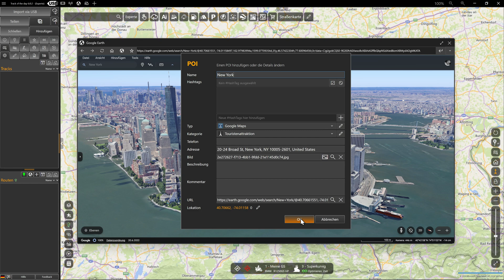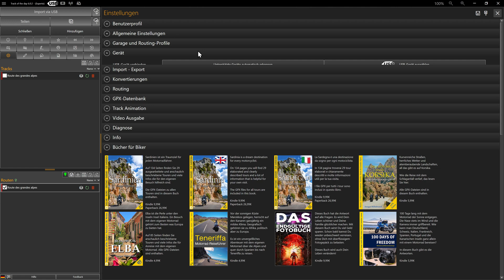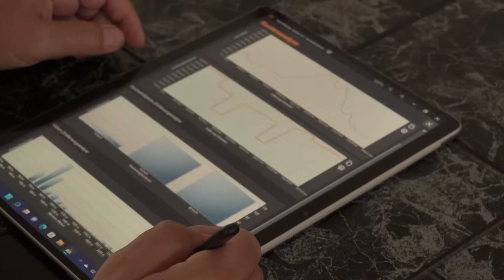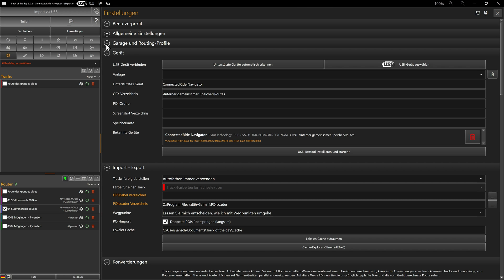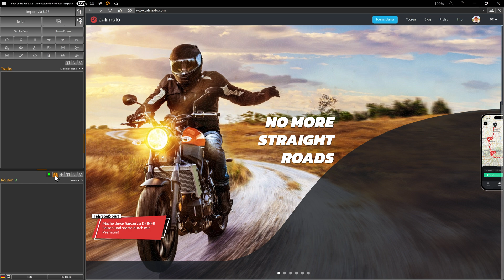TD6 UI - Oberfläche - Track of the day - Routenplaner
00:00 - Intro
00:10 - Planung & Recherche
01:00 - BMW Motorrad Navigator CRN
01:20 - Export von Routen
01:51 - Support für Tablets
02:29 - Multimonitor-Support
03:40 - Skalierung
05:05 - Google Streetview
05:40 - Fullscreen-Modi
06:08 - Anwendungseinstellungen
06:44 - Hauptmenü
07:00 - Editor für Tracks & Routen
07:08 - Undo & Redo
07:51 - Integration von Calimoto, MRA & Kurviger
08:55 - POI-LiveView
09:30 - Fahrzeuge & Routing-Profile
09:48 - Routen berechnen
10:08 - Infozeile für Tracks & Routen
10:33 - Google Streetview
11:28 - Tracks & Routen virtuell abfahren
11:52 - Weitere Inhalte für den Splitscreen

Track of the day ist der ultimative Routenplaner für Garmin XT, Garmin XT2, BMW Navigator, BMW App, Scenic, Google Maps, TomTom Rider 500/550  und viele andere Navigationsgeräte.

Nie war Routenplanung so effizient und einfach. Bereits während der Planung kann man mit Google-Streetview erleben, was auf einer Route warten wird. Bereits während der Planung errechnen die 'RouteMetrics' wichtige Parameter wie Spaßfaktor, Kurvigkeit, Höhenprofil und weitere Informationen vollautomatisch im Hintergrund.

Free Pro   Features
✓ ✓ 25 Kartenstile
✓ ✓ Google Streetview
✓ ✓ Google Maps
✓ ✓ Google Earth
✓ ✓ 3D-Terrain Viewer
✓ ✓ Wetterkarten
✓ ✓ Offline-Karten
✓ ✓ Offline-Modus
✓ ✓ Reiseplan
✓ ✓ Routing Warnungen
✓ ✓ Garage & Routing Profile
✓ ✓ MRA, Calimoto, Kurviger, Komoot
✓ ✓ WikiLoc
✓ ✓ Overpass-Turbo
✓ ✓ Import geokodierter Fotos
✓ ✓ Apple iCloud Integration
✓ ✓ Import von V-Cards im vcf-Format
✓ ✓ Apple iCloud Integration
✓ ✓ Import von Tracks
✓ ✓ Erstellung einer Route
✗ ✓ Erstellung vieler Routen
✓ ✓ Konvertieren Track – Route
✗ ✓ Konvertieren aller Tracks
✗ ✓ Konvertieren aller Routen
✗ ✓ Teilen über die TD-Cloud
✗ ✓ Ai-Funktionen
✗ ✓ Ai-Roadbooks
✓ ✓ Eine Route exportieren
✗ ✓ Alle Routen exportieren
✗ ✓ Scenic Export
✗ ✓ Routen mit Google Maps öffnen
✗ ✓ Routen mit TomTom Plan öffnen
✗ ✓ Datenbankinhalt importieren
✗ ✓ Datenbankinhalt exportieren
✗ ✓ Tracks aus Datenbank öffnen
✗ ✓ Routen aus Datenbank öffnen
✗ ✓ Schnelle Routenerstellung
✗ ✓ Tracks splitten
✗ ✓ Tracks umkehren
✗ ✓ Routen umkehren
✗ ✓ Tracks duplizieren
✗ ✓ Routen duplizieren
✗ ✓ Höhenprofil berechnen
✗ ✓ Rundtouren generieren
✗ ✓ Track-Punkte reduzieren
✗ ✓ Track-Analyse
✓ ✗ Videos mit Wasserzeichen
✗ ✓ Videos ohne Wasserzeichen
✗ ✓ Tracks in Datenbank speichern
✗ ✓ Routen in Datenbank speichern
✗ ✓ MapChannels Route-Preview
✗ ✓ POI-Supersuche
✗ ✓ Bing-Reisetipps
✗ ✓ POI-LiveView
✗ ✓ Regionen definieren
✗ ✓ Routing Overlays
✗ ✓ POI-Export
✗ ✓ KAKIMOTO

Pro-Lizenzen im Vergleich:
7 Tage - 0,0€ *
30 Tage - 9,99€ *
365 Tage - 49,90€ *

* Alle Preise verstehen sich zusätzlich der gesetzlichen Mehrwertsteuer.

Ist die Lizenz abgelaufen, hat man automatisch wieder eine Free-Edition, bis man sie mit einer neuen Lizenz wieder zur Pro-Edition aufwertet.